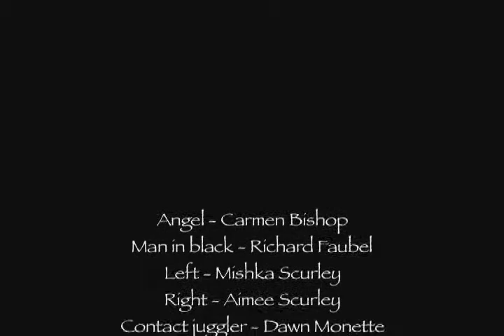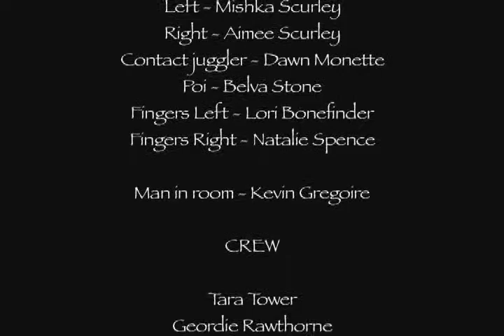Fen - The Orchard